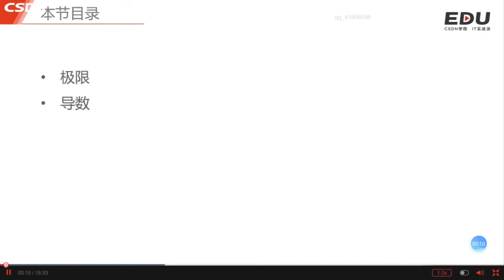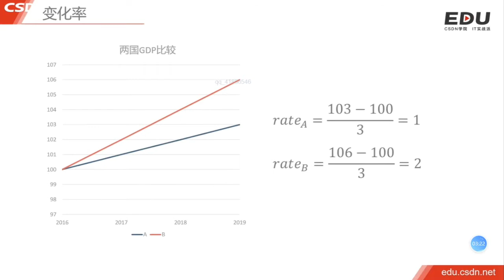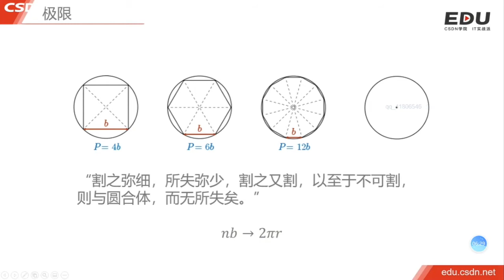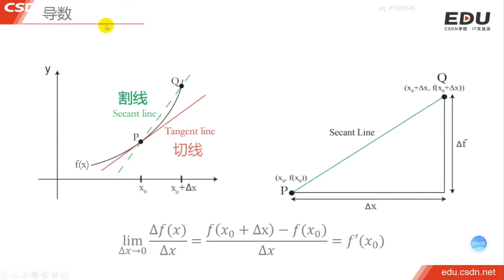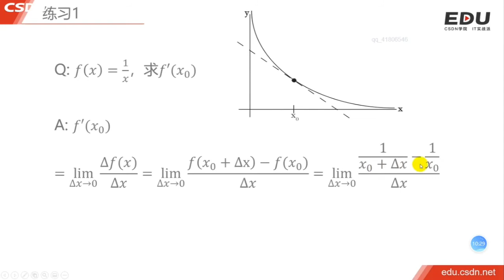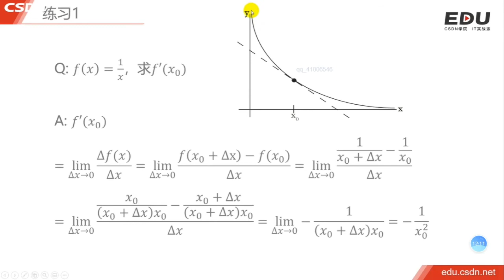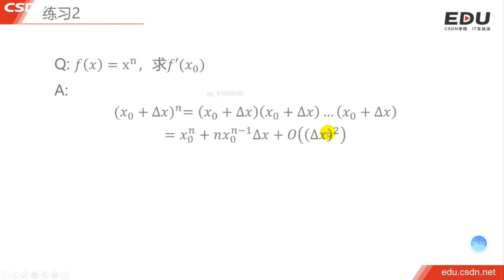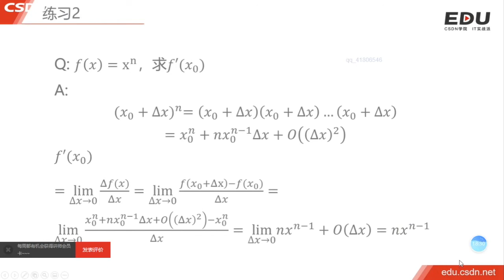2.1 极限与导数｜微积分｜程序员数学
00:00 本节目录
00:13 变化率
04:06 极限
08:26 导数
09:16 练习1
12:19 练习2